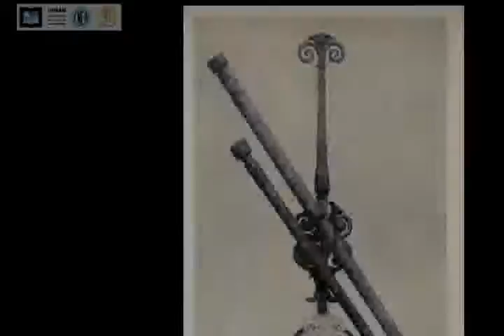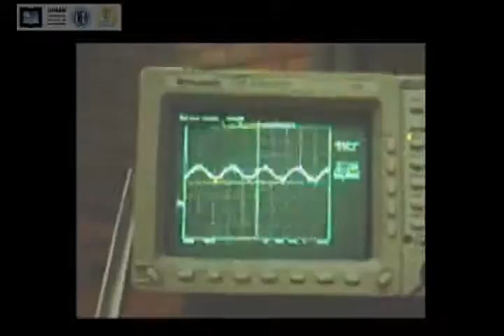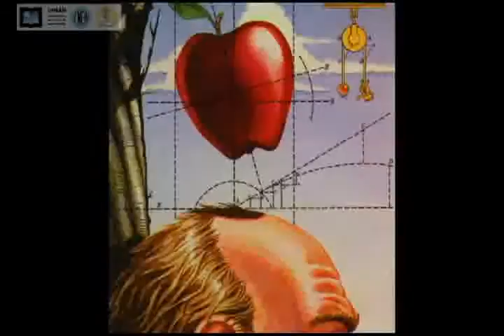Laboratorio Cero - VideoLab09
Video de intro de la presentación del curso de Laboratorio Cero del 2009.
Si, hace muuuchos años fue esto.

Lab0 es un taller administrado por la CNEA y UNSAM para alumnos de últimos años de educación secundaria para familiarizarlos con las actividades acetificas y carreras de investigador.
Fui ayudante en ese taller durante muchos años y guardo mucho cariño por el.